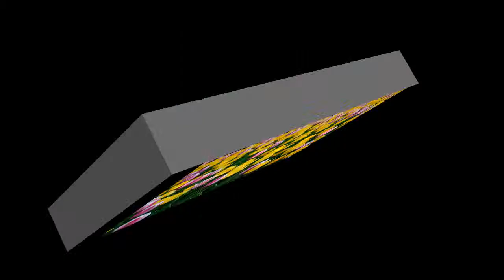Tulips - Photographed By: Araz B. - Music by Djivan Gasparyan - Kayikci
These collection of tulips are photographed in Ottawa, Canada during the annual Tulip Festival in 2010.